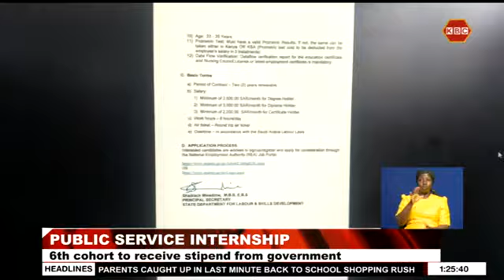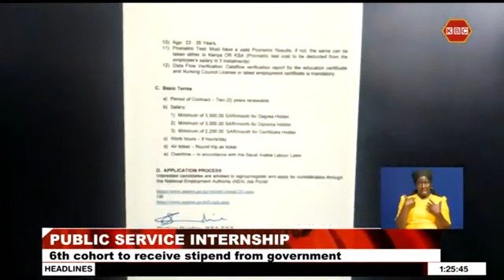PSC has released a list of 8, 610 interns to work in various government departments